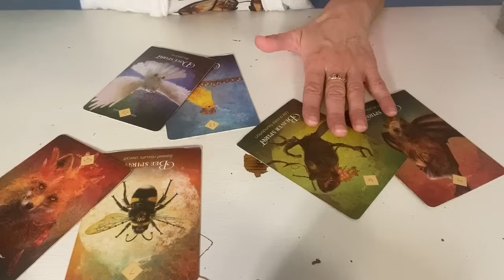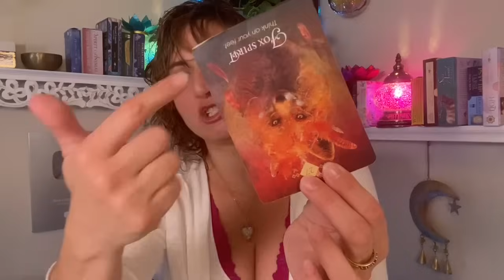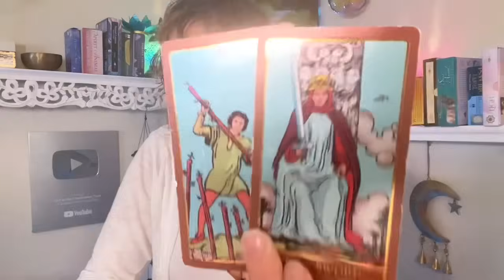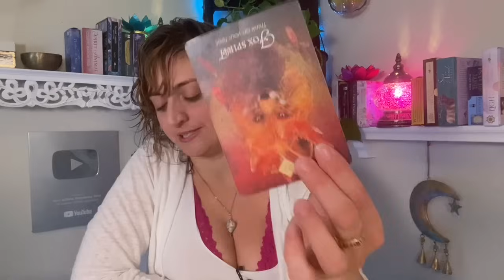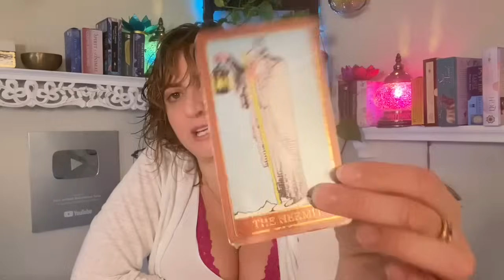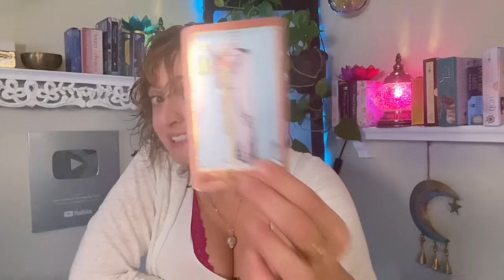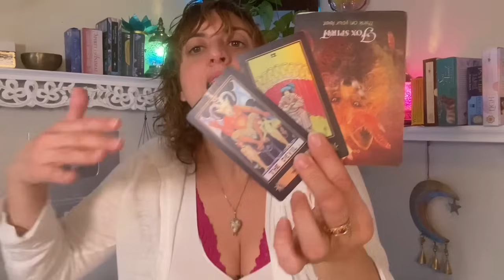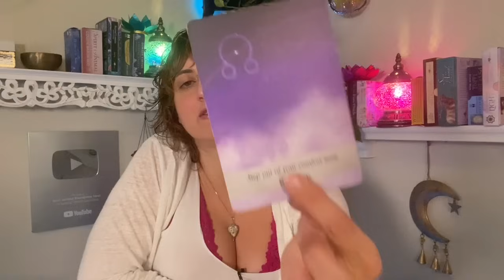मिथुन राशि ♊️ GEMINI Tarot ♊️ DO NOT LET THEM MANIPULATE YOU!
मिथुन राशि ♊️ GEMINI Tarot ♊️ DO NOT LET THEM MANIPULATE YOU!  Gemini Tarot Card reading EXTENDED READING

FB: Born without Boundaries Tarot

Hindi Translation:
♊️ मिथुन टैरो ♊️ उन्हें अपने साथ छेड़छाड़ न करने दें!  जेमिनी टैरो कार्ड रीडिंग विस्तारित रीडिंग

🌈व्यक्तिगत पाठन
BwoB वेबसाइट पर जाएँ और ऑनलाइन बुक करें! पर
रिकॉर्ड किया गया पूरा टैरो कार्ड स्प्रेड $220 - 45 मिनट
रिकॉर्डेड लेनोरमैंड ग्रैंड टेबलो $150 - 30 मिनट
स्वप्न व्याख्या (ईमेल) $50
फ़ॉर्म में, कृपया अपने प्रश्न और बुनियादी जानकारी शामिल करें।
कृपया ध्यान दें: रीडिंग आपके बुकिंग समय के 24 घंटों के भीतर वितरित की जाती है (पीसीटी समय के आधार पर)

🌈सोशल मीडिया:
आईजी: बॉर्न_बिना_बाउंड्रीज़
एफबी: बिना सीमाओं के जन्मे टैरो
रेडिट: आर/बोर्नविदआउटबाउंड्रीज़

शाइनी ए.ई. वेट टैरो
द स्पिरिट एनिमल्स ओरेकल
व्हिस्पर्स ऑफ लव ओरेकल कार्ड
देवदूत शुभकामनाएं
हीलिंग एंजेल कार्ड्स
अपने लाइट ओरेकल पर काम करें
लाइट ओरेकल की गुप्त भाषा
मूनोलॉजी ओरेकल कार्ड

🌈अस्वीकरण:
बॉर्न विदाउट बाउंड्रीज़ टैरो एकमात्र लेखक है और, समापन के सभी चरणों में, इस वीडियो का एकमात्र और अनन्य स्वामी है, जिसमें बिना किसी सीमा के सभी विचार, सुझाव, विषय-वस्तु, कथानक, कहानियाँ, चरित्र-चित्रण, संवाद, शीर्षक और अन्य सामग्री शामिल हैं। चाहे अभिव्यक्ति के किसी ठोस माध्यम में तय किया गया हो या अन्यथा, किसी भी समय पहले या उसके बाद बॉर्न विदाउट बाउंड्रीज़ द्वारा बनाया या योगदान दिया गया हो, जो किसी भी तरह से वीडियो या उस सामग्री से संबंधित हो जिस पर वीडियो आधारित है, और सभी अधिकार, शीर्षक और रुचि उसमें.

इसके अलावा, सभी सामग्री मनोरंजन उद्देश्यों के लिए है और बॉर्न विदाउट बाउंड्रीज़ दृश्य द्वारा किए गए कार्यों या निर्णयों के लिए कोई जिम्मेदारी नहीं लेती है